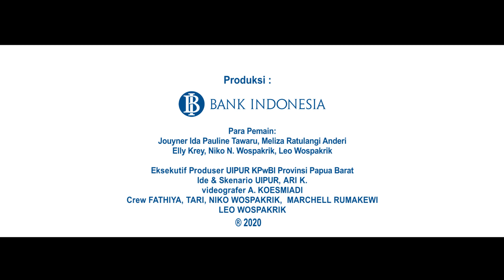VIDEO JANGAN DI REMAS VERSI PAPUA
Badillah PB : Masyarakat agar senantiasa menjaga dan merawat rupiah dengan baik melalui metode 5 Jangan: Jangan Dilipat, Jangan Dicoret, Jangan Distapler, Jangan Diremas, dan Jangan Dibasahi

Peralatan Yang di gunakan:
- Stabilizer Zhiyun Smooth Q (Camera Mod)
- Joby GorillaPod 500
- Monopod Younteng
- Asus Zenbook UX410UQ

Semoga dengan dukungan dari teman-teman Channel ini akan memberikan video-video Terbaru.